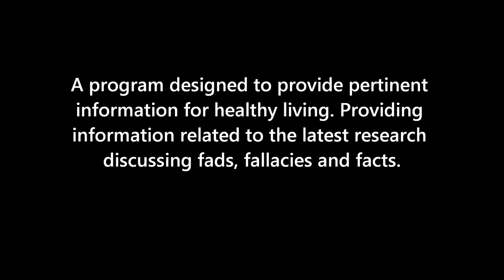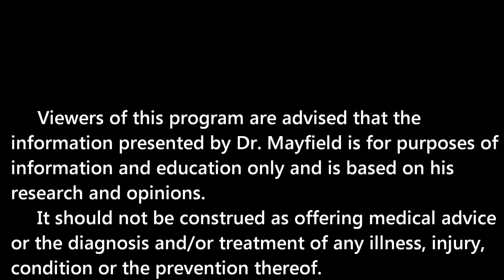Epigenetics, DNA and Life, July 21, 2013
The relationship of Epigenetics and DNA to inherited traits and health. Since there is only 20,000 to 25,000 human genes other influences are required to produce a completed living form.